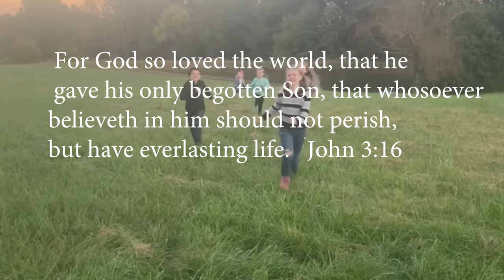Good News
Good News is a Children’s Bible story with real talking farm animals and happy children. It is meant to encourage people that Jesus loves them. It is free to use if you add a link to this YouTube channel:

Please donate any amount so we can continue to bring you more videos like this.

This video is free to use if you put a link to this YouTube channel:

Please click the DONATE URL below so we can make more encouraging videos like this.

country.x=US&locale.x=en_US